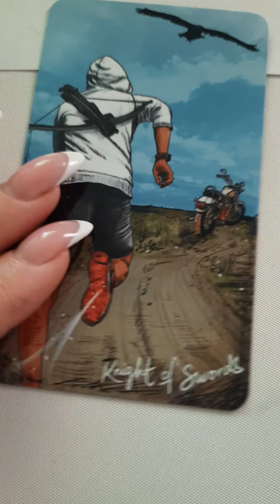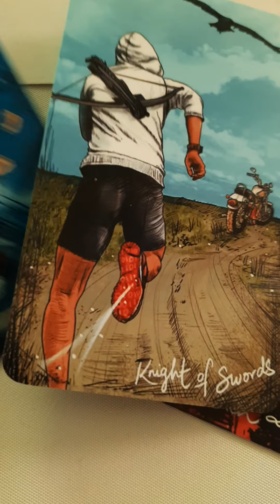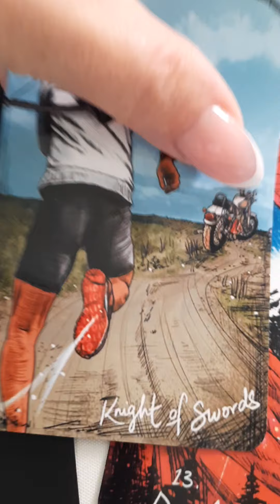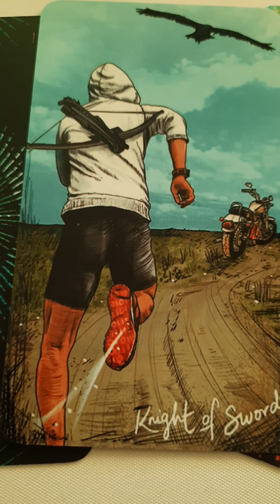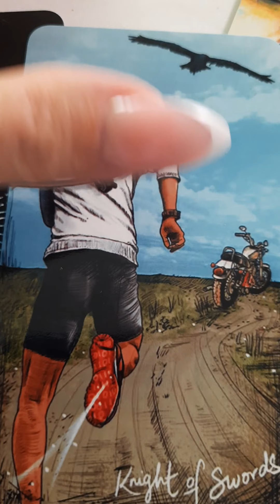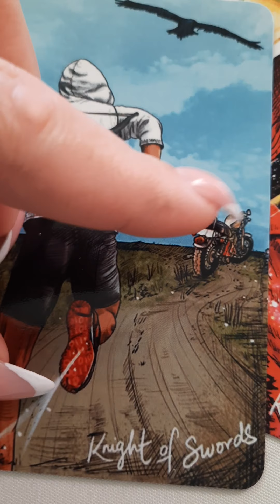Совет Дня по колоде Провидца